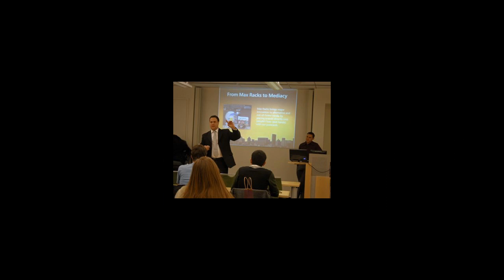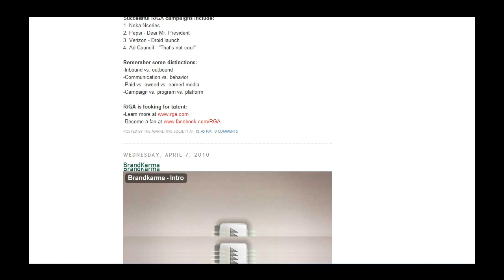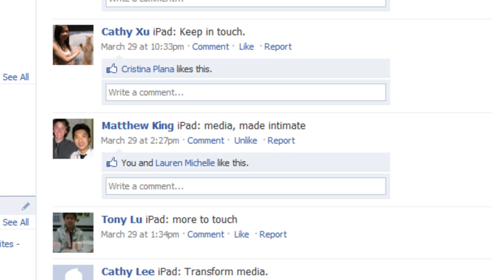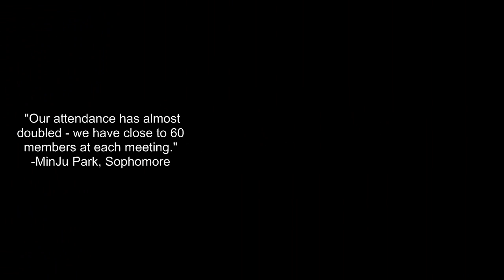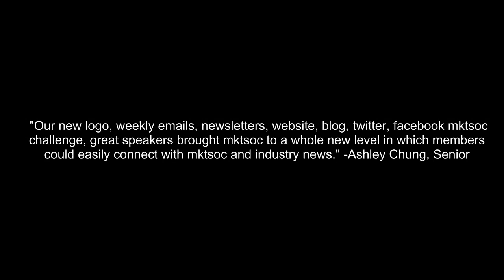The Marketing Society: ICC's Most Improved Club of the Year